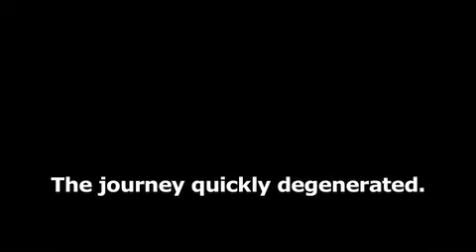The Bus Journey from Hell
- that's me writing about the first part of this journey.  This video is the second part.  50 odd hours from Jorhat in Assam to Agatarla in Tripura.  It was hell.  But the adventure was fun!